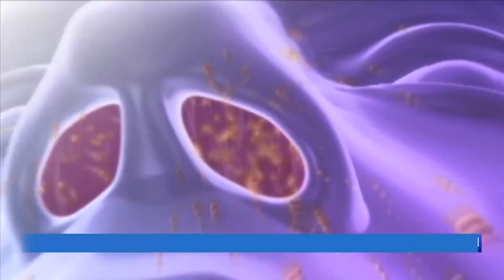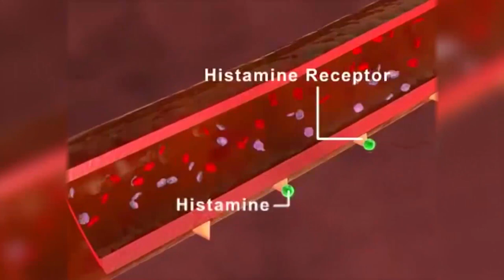أكثر من 25% من الأشخاص في الجزائر مصابون بحساسية البولان